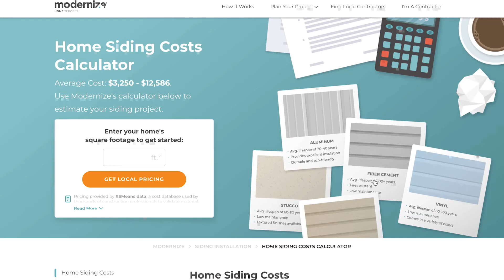All About Modernize with Alan Godfrey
At Modernize, it’s our goal to offer the best resources to bring your home upgrades to life. We do this by providing quality educational content to inspire ideas, and by connecting you with our network of industry-leading contractors to get projects done.

Home improvement is all about having the right tools, and we’ve got you covered.